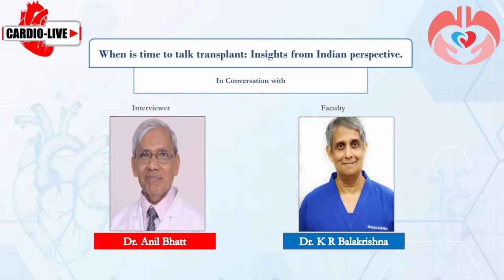In Conversation with Dr. K R Balakrishna and Dr. Anil Bhatt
INSHLT 2019 presents Cardio Live, a platform wherein the experts provided their clinical insights and evidence from the field of Heart & Lung failure and transplantation.
Watch Dr. K R Balakrishna in Conversation with Dr. Anil Bhatt  on an interesting topic "When is time to talk transplant: Insights from an Indian perspective"